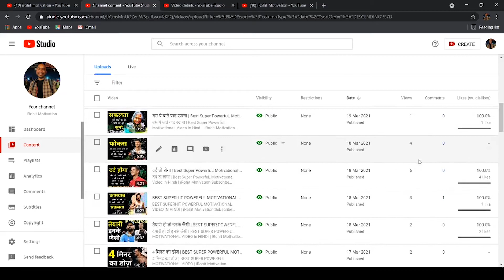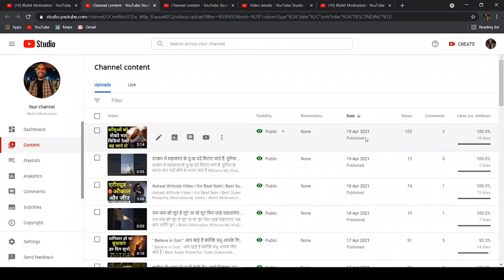I Tried YouTube Shorts For 30 Days | Uploaded 300+ Videos in 30 Days | YouTube Algorithm HINDI